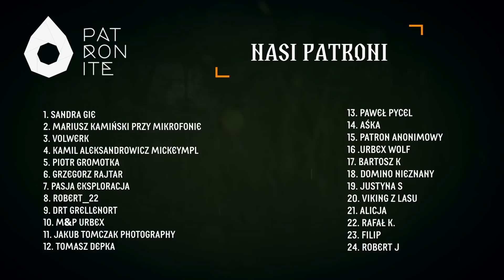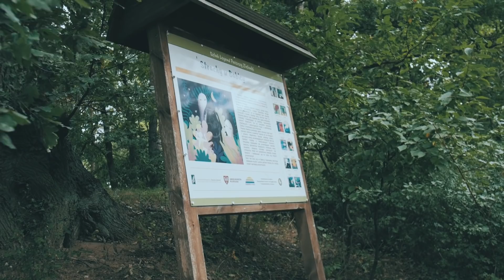Nawiedzony wąwóz - Legendy Puszczy Zielonki - Project Explore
„Legendy Puszczy Zielonki” to zbiór niesamowitych opowieści, których akcja rozgrywa się w dzikim i pięknym sercu Wielkopolski.

Mroczny i gęsty las od wieków pobudza wyobraźnie osób, które odważyły się tutaj zapuścić, dlatego nie dziwi fakt, że na przestrzeni lat narosło wokół tego miejsca wiele mrocznych legend.

Wyruszcie wraz z nami w świat mitów i legend miejskich, by przeżyć niesamowite przygody i odkryć kolejne tajemnice Puszczy Zielonki.

👉 Nasze wyprawy sprzętowo wspiera sklep MILWORLD.
Zapraszamy do zapoznania się, z ich ofertą.